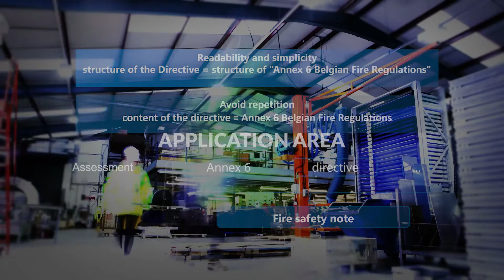Fire directive "storage facilities for dangerous goods"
This guideline was created with the aim of providing guidance for fire safety measures to both the rescue zones and the storage companies when assessing storage facilities for dangerous goods for fire risks in order to define fire safety measures. The lack of a uniform document dealing specifically with fire safety for hazardous goods at storage facilities was the start of this project.
For all logistic companies who have storage of dangerous goods this project has following objectives:
• Prevent the start and development of a fire;
• Ensure safety for all employees in the area;
• Facilitate the intervention of the Fire Brigade.